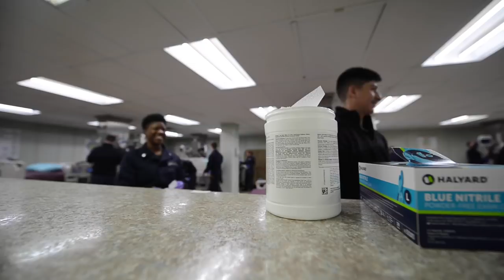Ships Crew Make USNS Mercy - Shipshape For Patients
PACIFIC OCEAN (Mar. 24, 2020) Sailors assigned to Military Sealift Command hospital ship USNS Mercy (T-AH 19) clean and sanitize one of the hospital ship’s intensive care units March 24. Mercy deployed in support of the nation's COVID-19 response efforts and will serve as a referral hospital for non-COVID-19 patients currently admitted to shore-based hospitals. This allows shore base hospitals to focus their efforts on COVID-19 cases. One of the Department of Defense's missions is Defense Support of Civil Authorities. DOD is supporting the Federal Emergency Management Agency (FEMA), the lead federal agency, as well as state, local and public health authorities in helping protect the health and safety of the American people. (U.S. Navy video by Mass Communication Specialist 3rd Class Jake Greenberg)